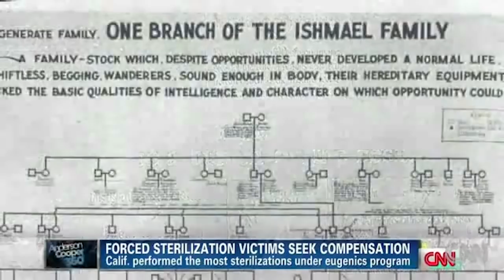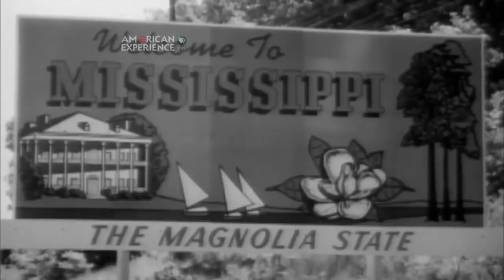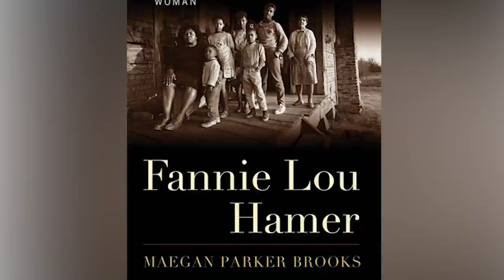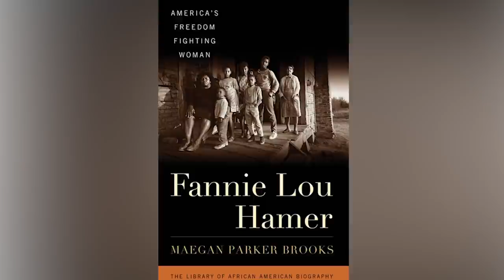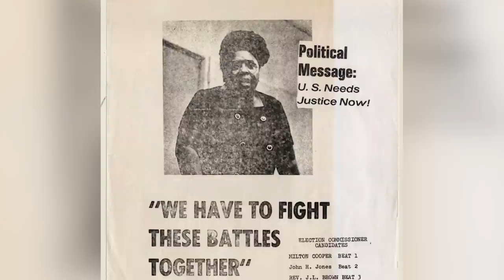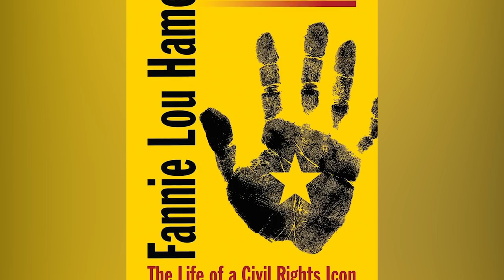The Tragic Real-Life Story Of Fannie Lou Hamer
When you hear stories about the civil rights movement in the '50s and '60s, it mainly revolves around figures like Martin Luther King Jr., Malcolm X, Rosa Parks, and Medgar and Myrlie Evers. But did you ever hear about Fannie Lou Hammer?

She wasn’t just a civil rights activist. Hammer was a voting and women’s rights activist as well as a community organizer. She was the founder of the Freedom Democratic Party and was the co-founder of the National Women’s Political Caucus.

But her path to register and help thousands of African-Americans in Mississippi to become registered voters was met with threats, extortion, and assaults. She faced a lot of tragedy and setbacks in her quest to gain equality and freedom during the civil rights movement. Let's take a look.

Early troubles | 0:00
Forced sterilization | 1:33
Activist | 2:58
Systematic oppression | 4:16
Police brutality | 5:27
The Mississippi Freedom Democratic Party | 6:38
Rejecting tokenism | 7:53
Candidate | 8:39
Economic equality | 9:37
Voting rights advocate | 10:51
I'm sick and tired of being sick and tired | 11:47